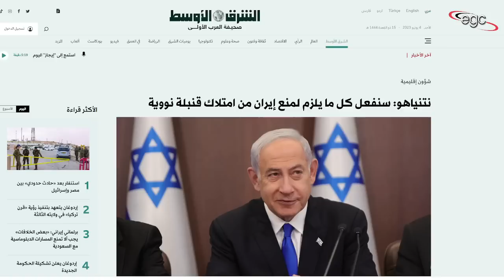إيران تقود أقوى تحالف عسكرى بالمنطقة والإمارات توجه ضربة لواشنطن وإسرائيل تهدد الجميع | قناة مصر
أقوى تحالف فى المنطقة أعلنت إيران أنها بدأت فى قيادته والعمل على دعمه وتقويته .. فى ذات  الوقت الذى فوجئ فيه العالم الخارجى بقيام دولة الإمارات بتوجيه أكبر ضربة للولايات المتحدة الأمريكية .. بينما إنطلقت تصريحات قادمة من إسرائيل بأنها لن تسمح لإيران بالتحرك عسكريا أوتقوية نفوذها العسكرى ..
قناة مصر ـ Egypt Channel

The strongest alliance in the region, Iran announced that it had begun to lead it and work to support and strengthen it. At the same time, the outside world was surprised that the UAE had dealt the biggest blow to the United States of America.. while statements were coming from Israel that it would not allow Iran to move militarily or strengthen its military influence.
Alliance la plus forte de la région, l'Iran a annoncé qu'il avait commencé à la diriger et à travailler pour la soutenir et la renforcer. Dans le même temps, le monde extérieur s'est étonné que les Émirats arabes unis aient porté le plus grand coup aux États-Unis d'Amérique. tandis que des déclarations venaient d'Israël selon lesquelles il ne permettrait pas à l'Iran de se déplacer militairement ou de renforcer son influence militaire. ..